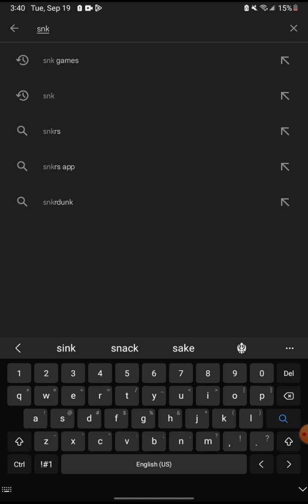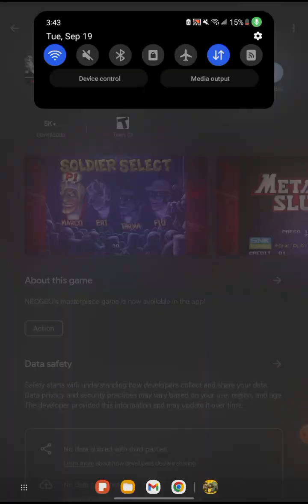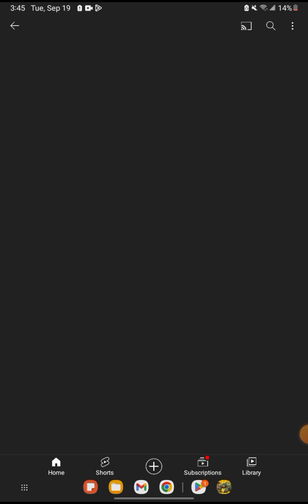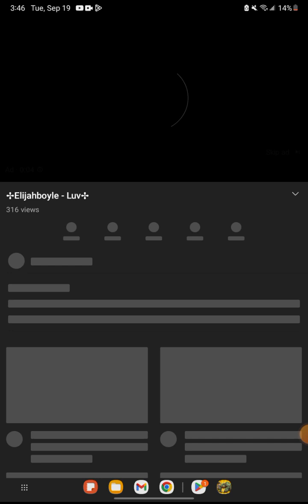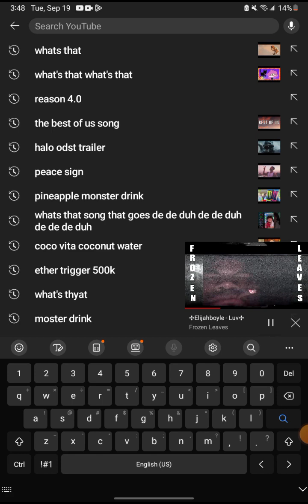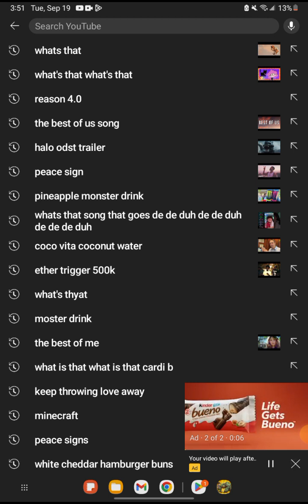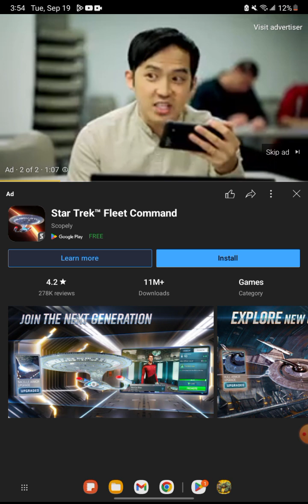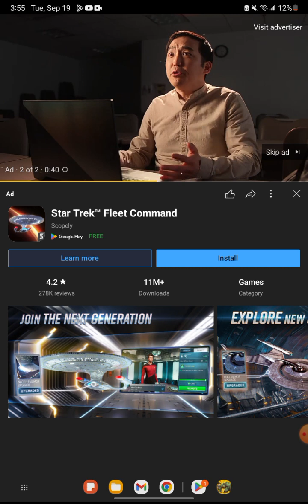September 27, 2023